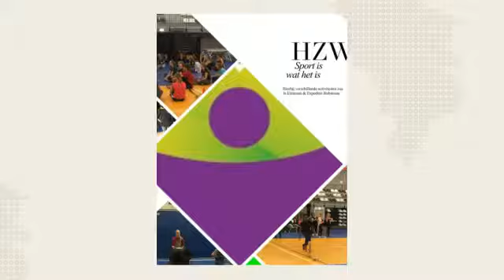Afsluiting/ Sportdag HZW.. Alfa-college Kluiverboom (Crea